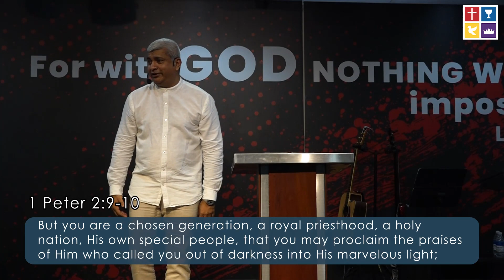HOW DO WE SERVE WITH HUMILITY ? (Part 2) - Weekly Sermon Snippets (28th April 2024)